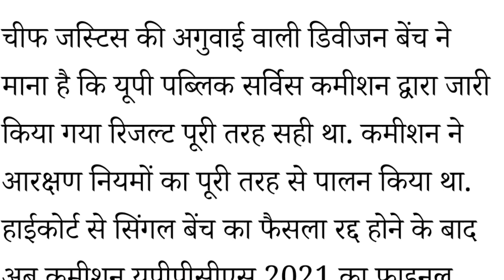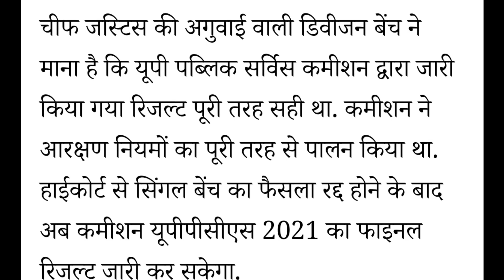UPPSC: 2021 परिणाम कब तक आयेगा!uppsc